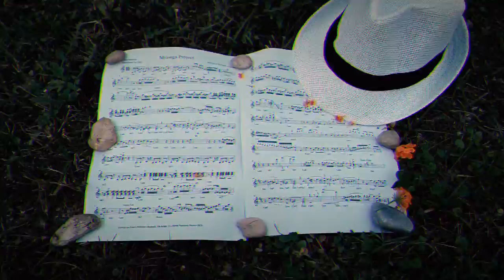MILONGA PROJECT - Antonio Saracino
MILONGA PROJECT
edizioni: SA Project